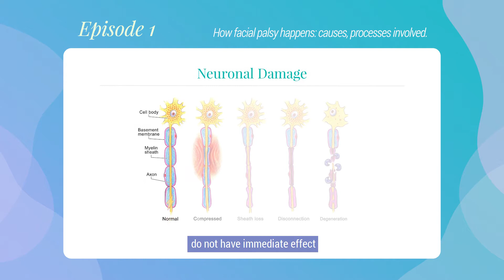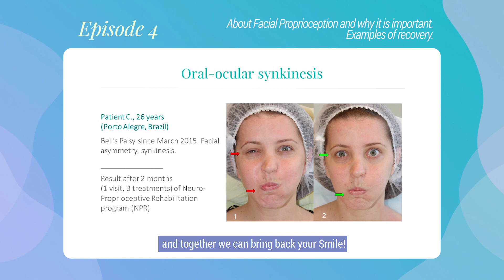Bell's Palsy & Its Residuals: What it is and what to do about it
= Bell's Palsy Video Lectures =
🦋 If you are suffering from a non-recovered Bell's Palsy, Ramsay Hunt syndrome, post-operational or post-traumatic facial palsy,
🦋 If they tell you that nothing can be done any more and you have to live with it,
🦋 If you are losing hope, but you are still prepared to learn and work to improve your facial condition,
🌟 Then this message is for you.

🌿 The "Bell's Palsy Video Lectures" have been carefully composed for those of you who are suffering from synkinesis, asymmetry of facial movements, facial pains, contractures of facial muscles and other symptoms related to long-standing facial paralysis.

We share our knowledge and experience gained in more than 10 years of scientific research and successful treatments of hundreds of patients.

The main conclusion of these 3-hour Video Lectures is that the recovery is possible even after 10, 20 or 30 years since the onset of the facial palsy.

1️⃣ The first condition for your recovery is that you are equipped with deep knowledge and understanding of your situation and the nature of your residuals and complications.
2️⃣ The second condition is that you know what to do and in which direction to go in order to achieve improvements.

🌟 And this is what this video course is all about - to give you the knowledge, to give you advice on how to proceed, to give you a sense of direction and most important - to give you back your HOPE! ✨